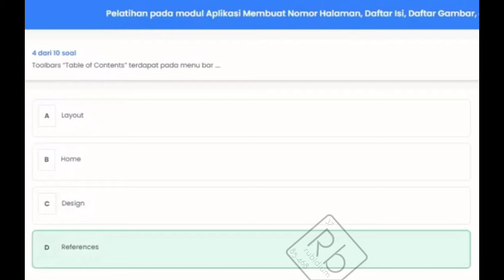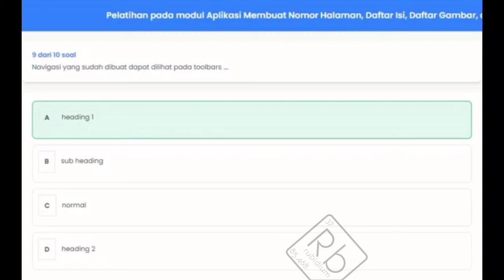Kunci Jawaban Pelatihan pada modul Membuat Nomor Halaman, Daftar Isi, Daftar Gambar dan Daftar Tabel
Pelatihan Terampil Membuat Makalah Best Practice Pembelajaran